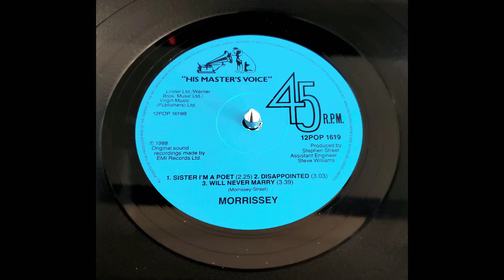Morrissey "Everyday Is Like Sunday" 12" Vinyl Single 1988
Morrissey “Everyday Is Like Sunday”

Label: His Master's Voice ‎– 12POP 1619
Format: Vinyl, 12", 45 RPM, Single
Country: UK
Released: Jun 1988